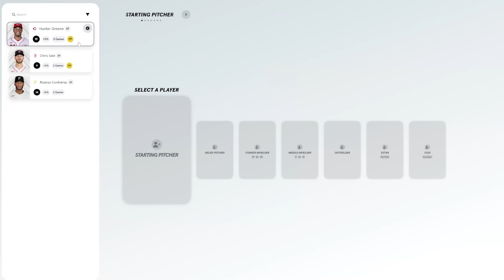The Perfect Fantasy Baseball Draft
The fellas will be making videos like this all season long covering Fantasy Baseball strategy and advice. We help you win your league, so make sure to drop a sub!

Sorare is a fantasy sports game and marketplace featuring officially licensed digital player cards for MLB. With Sorare you build your own teams - buying, selling, collecting, and trading player cards - and compete with them to win rewards week over week.